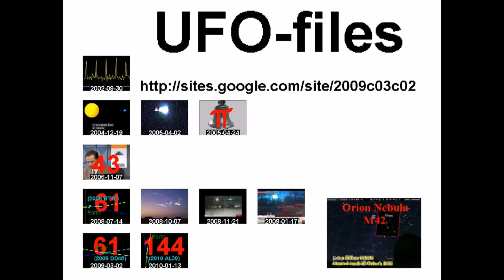محمد العبد الله أخبار سورية بي بي سي BBC Arabic news syria 25.07.2011.+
standard YouTube-licens
to ...
Creative Commons-License

So ...

And please also note this:
How to make *good* documentation (to the ICC-court):

10 ...

Internal system-reference:
Luke 14,17

aljazeerachannel
All4OurCountry
aymanlive161
BBCArabicNews
BBCEarth
BBCWorldwide
fnnsyria2
Free Press فري برس
FreeMediaSyria
OmawiTV
rani4112
ShameeForever
SHAMSNN
syrianmediac
syrrevrag
weallsyria

the original-video channel:
BBCArabicNews

Original-video-upload-time: